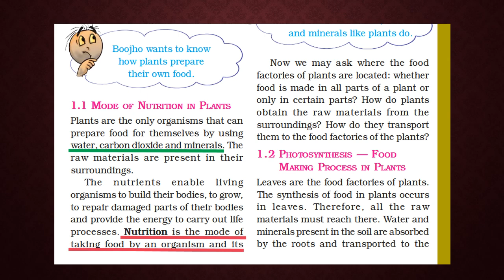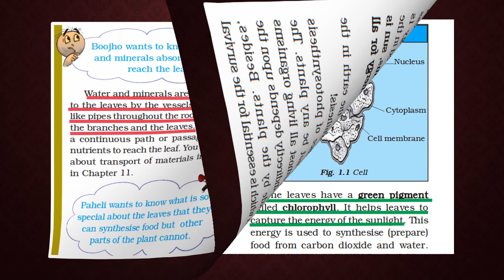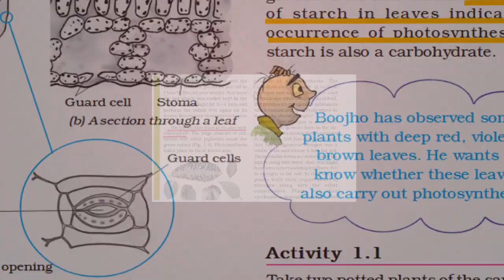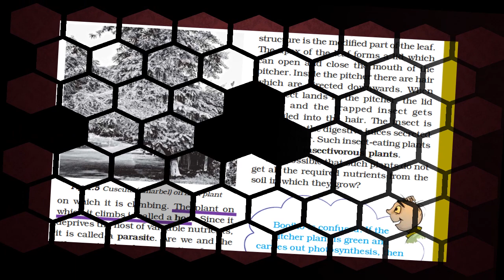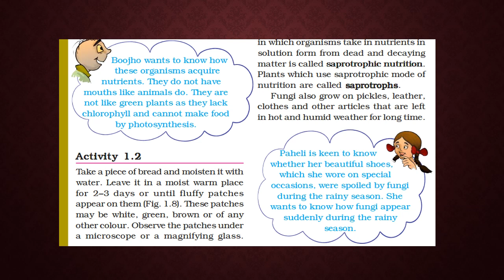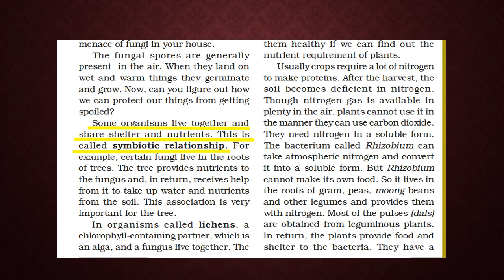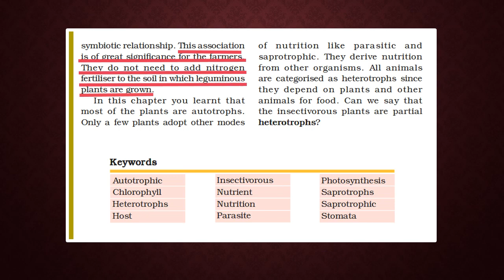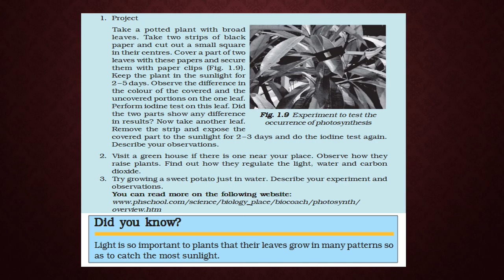CBSE | Standard VII | L 1 | Part 5 | Nutrition in Plants | Lesson Reading Practice | Christina Helen